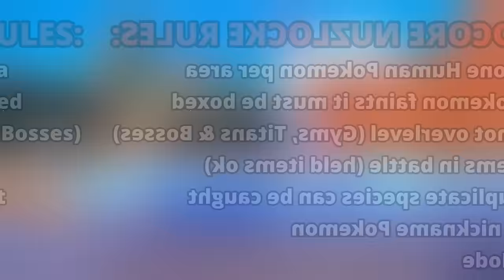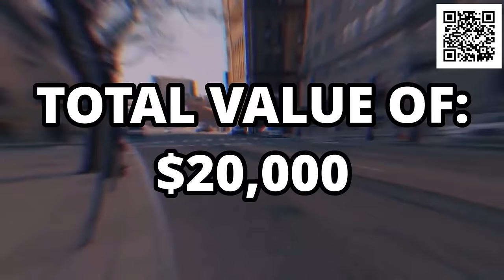Pokémon Violet - Human Pokémon ONLY - Hardcore Nuzlocke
✅ Install Raid for Free Mobile and PC and get a special starter pack with an Epic champion Tallia 🎉 Join the Dragon Egg Hunt

Raid: Shadow Legends Legendary Egghunt Prize Promotion. Entry is Open to legal residents of THE 50 UNITED STATES AND THE DISTRICT OF COLUMBIA ( excluding New York and Florida), or of UNITED KINGDOM who are 18 years or older. VOID WHERE PROHIBITED. Open only to NEW users with a valid Player ID that downloaded Raid: Shadow Legends and opened a Game Account after January 1st, 2023.

In-game purchases are available. NO PURCHASE NECESSARY TO ENTER OR TO WIN A PRIZE. A PURCHASE DOES NOT IMPROVE YOUR CHANCES OF WINNING A PRIZE. Prizes: in-game items and/or Amazon.com Gift Cards, in the value and number as described in the Promotion Official Rules Additional Terms may apply on Amazon.com Gift Cards as set forth Prizes will be rewarded randomly, subject to eligibility requirement set forth in the Promotion Official Rules. Promotion Period: April 14th, 2023 at 12:01 a.m. Eastern Time (USA) (“Start Date”) -May 15th, 2023 at 11:59 p.m. Eastern Time (USA) (“End Date”).

Can I beat Pokémon Scarlet with Hardcore Nuzlocke rules - using ONLY Monkey pokemon?  (No items, No overleveling, Set mode)

HARDCORE NUZLOCKE RULES:
1. Only one Human Pokemon per area
2. If a Pokemon faints it must be boxed
3. I cannot overlevel beyond the Gym leaders ace
4. Must play on set mode
5. No items in battle (held items are okay)
6. No duplicate species can be caught
7. Must nickname Pokemon